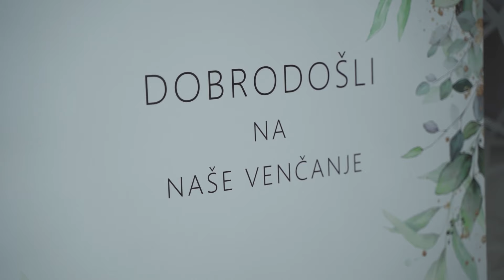JOVANA & ĐORĐE 2023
PRODUKCIJA : CREATIVE FVP